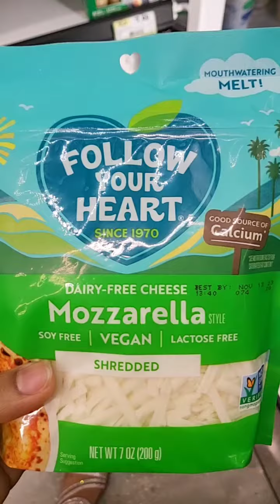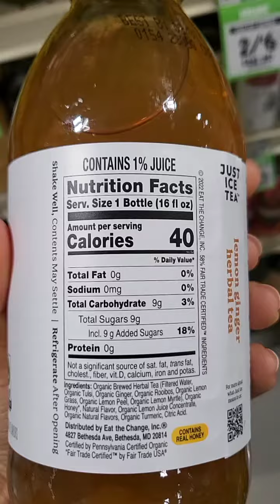Weekly Grocery Shopping 🛒